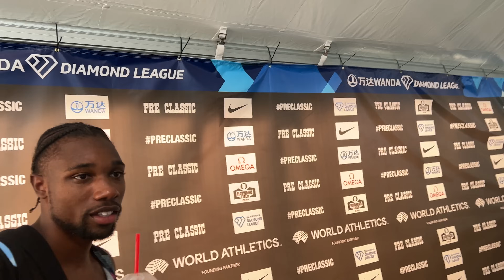Noah Lyles Closes Out Season With 9.85 Runner-Up Finish At Diamond League Final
Noah Lyles after running 9.85 to place second in the men's 100m at the 2023 Nike Prefontaine Classic / Wanda Diamond League Final in Eugene, Oregon.